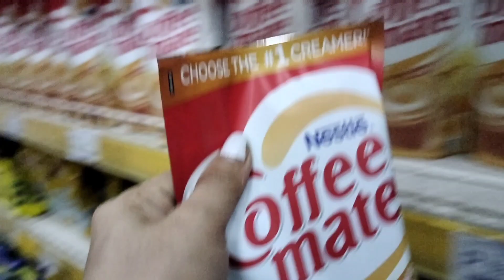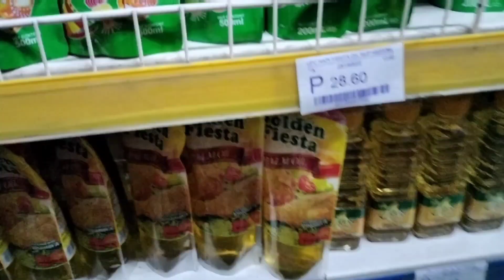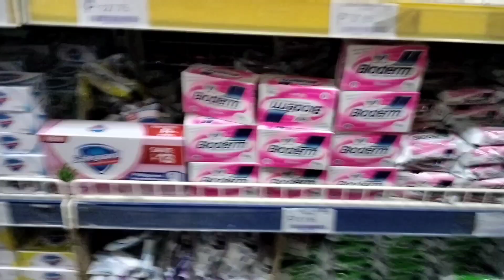NAG JOLLIBEE AT NAG GROCERY. DALISAY GROCERY STORE @MABALACAT PAMPANGA.